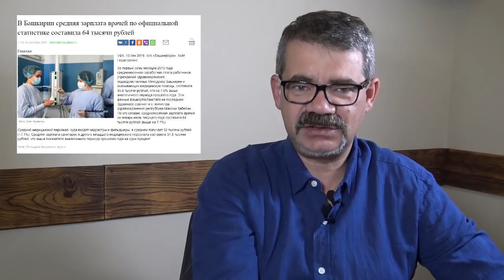"Назарова пытаются не пустить". "Открытая Политика". Выпуск - 132.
Хронометраж выпуска:
00:13 - БашСПЧ: фейк или ширма для репрессий?;
07:44 - А.Назаров: кто против?;
19:14 - МИНЗДРАВ нездоров?;
23:23 - Выборы прошли, дольщики остались ни с чем?